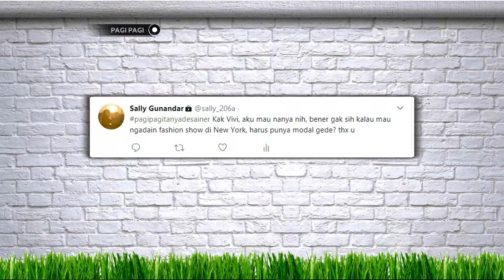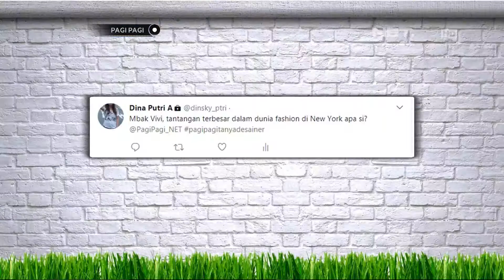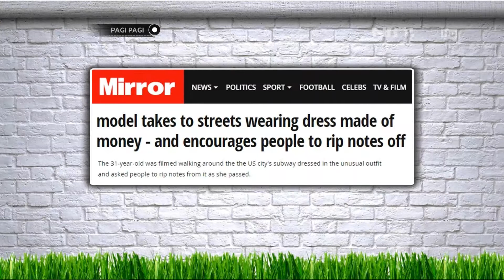Desainer Ini Pakai Boneka Sebagai Model